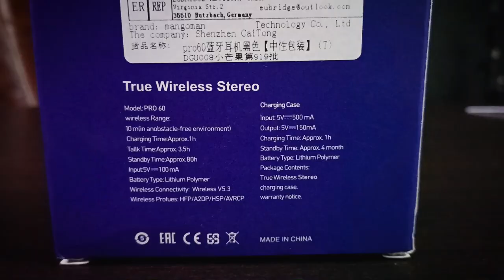😲Daraz 1599 Deal || Daraz Any 3 For 1799 & 1599 Offer Review 2024 | Daraz Discount Offers 2024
𝐇𝐞𝐥𝐥𝐨 𝐄𝐯𝐞𝐫𝐲𝐨𝐧𝐞,😊
Hey there, Join Hammad 946 as he dives deep into the latest Daraz Any 3 For 1299 & 1799 Offer Review 2023, bringing you the hottest discounts and exclusive offers from Daraz. Discover the best deals and save big on your favorite products. Don't miss out on this limited-time opportunity to score amazing bargains on Daraz in 2023!"

In this video, I tell you about Daraz Any 3 For 1299 Offer Review 2023 | Daraz Discount Offers 2023 | Daraz 1299 offer | Hammad 946

In this video, I tell you about ONIC Not Available || ONIC Mobile Network Pakistan: Price, Speed Test and Packages by Hammad 946

Daraz Any 3 For 1799 & 1799 Offer Review 2023 | Daraz Discount Offers 2023 | Daraz 1299 offer.